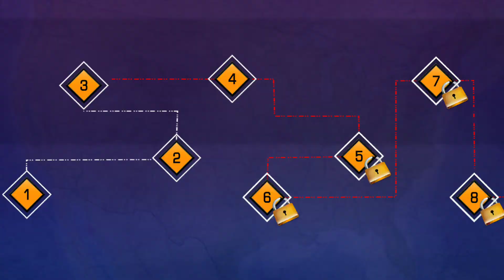Deadly RACE Speed car bump challenge car crash simulator android gameplay level 3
Game Features:

- Bundle of exhilarating stunt racing missions.
- Amazing game graphics with lustrous car looks.
- Tilt, Steering and button controls.
- Powerful and speedy muscle cars.
- Extremely challenging gameplay.